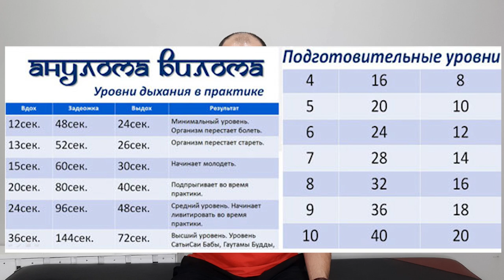Мигрень. Как убрать головную боль? Пранаяма Анулома-Вилома.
- Телеграм канал Как избавиться от мигрени и головной боли с помощью пранаямы? Стресс и не выраженные эмоции - это самая частая причина боли в голове. Мигрень как одно из проявлений рассогласования полушарий.

Тайм-коды:
00:00 - Пранаяма Анулома-Вилома
00:30 - Модифицированная техника пранаямы
01:07 - Мудры. Объяснение
01:36 - Головная боль и стресс
01:58 - Техника устранения головной боли
03:00 - Что даёт пранаяма?
04:21 - Как снять лишнее возбуждение?
04:32 - Как снять апатию?
04:42 - Практика пранаямы
05:56 - Побочные эффекты Анулома-Вилома
06:14 - Эффекты Анулома-Вилома

Пранаяма - дыхательная техника или гимнастика, которая позволяет организму получать энергию воздуха(это вам не "Позитивная психотерапия"=)). По правой ноздре поступает горячая энергия, по левой - холодная. Согласуя поступление горячего и холодного в тело, мы балансируем энергию в теле и тем самым устраняем неоптимальную работу всего организма в целом.

Психосоматические дисфункции(психосоматика) - это не выраженная энергия эмоций, которая приводит к эмоциональному выгоранию. У кого-то это проявляется в воспалительных процессах внутренних органов, а у кого-то в виде мигрени и головной боли. Эмоция - это энергия, выделенная на реакцию на сложившуюся ситуацию. Если энергия не реализовалась, то соматические проблемы не заставят вас долго ждать.

Анулома-Вилома в эмоциональной мудре(большой палец соединить в безыменным) - это акцентирование вашей нервной системы и потоков поступающей энергии горячего и холодного через ноздри на решении стрессовых и эмоциональных проблем.

Говоря о самом главном, упомяну про инсульт. Это состояние приводит, а точнее произошло из-за неравноправной работы полушарий. Делайте это упражнение, чтобы избежать этого!

Как кинезиолог отзывы получаю регулярно, пройдите в актуальное для ознакомления. Моя страничка в Instagram